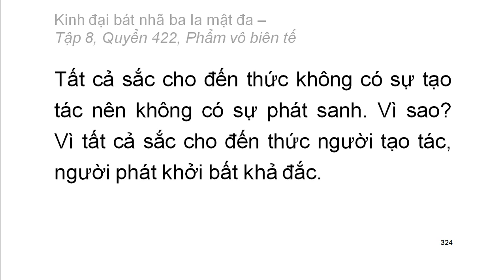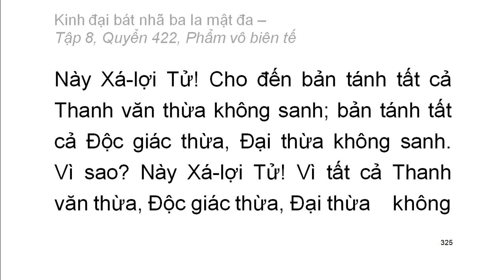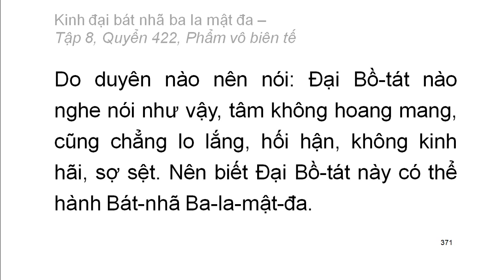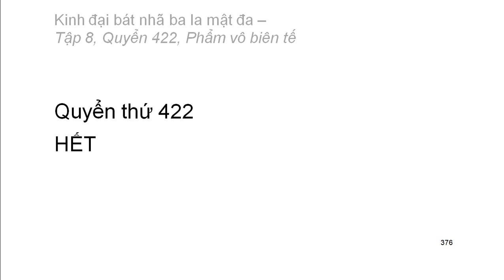600 quyển Kinh Đại Bát Nhã Ba La Mật Đa: Quyển .../600 (tiếp) (đọc lần 2)